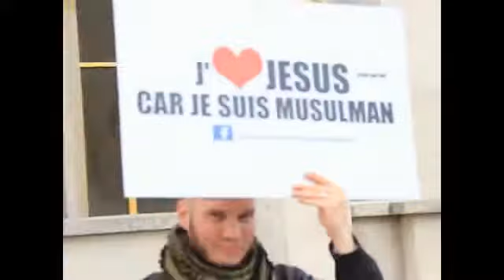Street Dawah devant la Tour Eiffel ! Parlez de l'islam au Trocadero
Miséricorde pour l'Humanité France est une organisation qui a pour but de transmettre le message de l'islam à nos freres et soeurs en Humanité, le message d'Abraham, Moise, Jesus, Mohammed (Que la Paix et la Bénédiction soit sur eux).
Mercy for mankind is:
THE NATION'S LARGEST OUTREACH (DAWAH) ORGANIZATION WITH HIRED AMBASSADORS (DAE'ES) WHO WORK FOR HUMANITY IN SHARING THE BEAUTIFUL MESSAGE OF ISLAM.